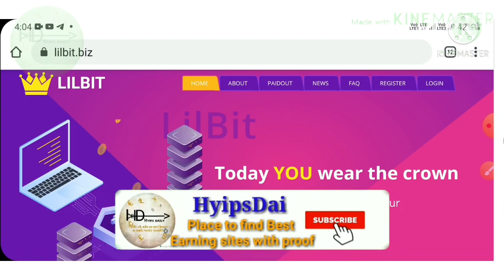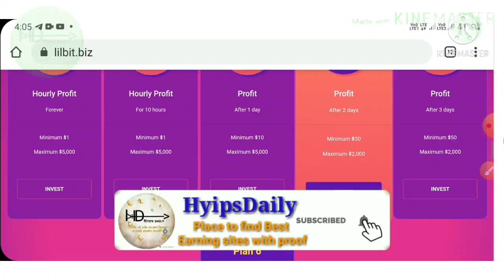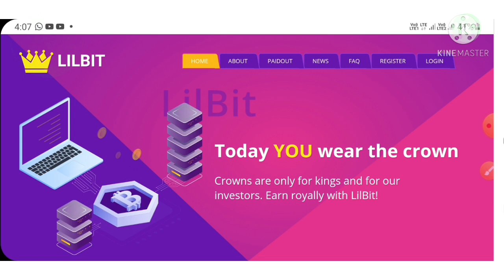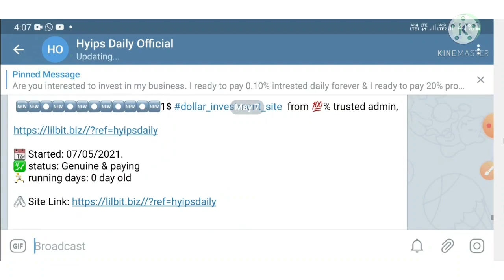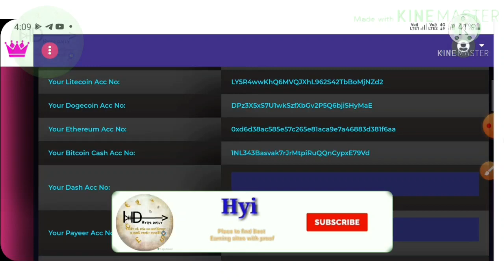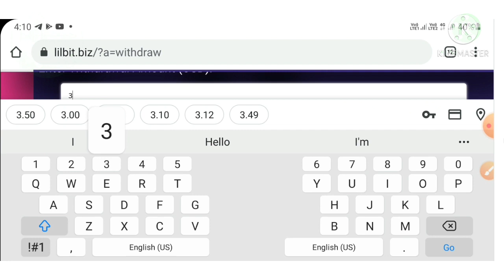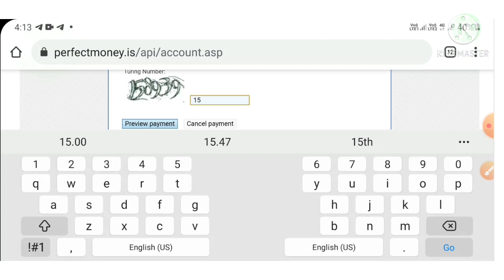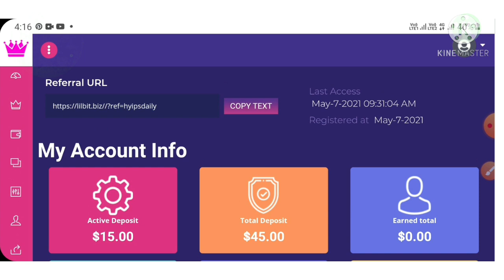Lilbit.biz, new 1$ dollar hyip investment site! Earn 107% for 24 hrs! 15$ live deposit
Hyip Sites,
hyips daily,
hyip investment sites 2021,
hyip monitor,
 hyip review,
Hyip support,
hyip website
allhyip
online investment
hyip scam
investment opportunities
bitcoin investment
best investments
forex investing
top hyip monitors
investment funds
investing
top 10 hyip
btc hyip
gold investment
hyip investment plan
hyip companies
hyip strategy
investment that pays daily profit
hyip script
good hyip
hyip new
paying hyip
newhyip
best paying hyip programs online
hyipforum
legit hyip
hyip monitoring
legitimate hyip programs
hyips monitor
btc investment
hyip 2021
allhyipmonitors
trust hyip
hyip list
non hyip investment programs
hyip review